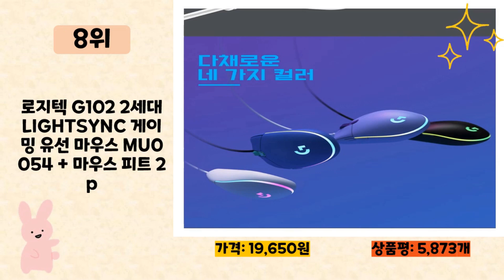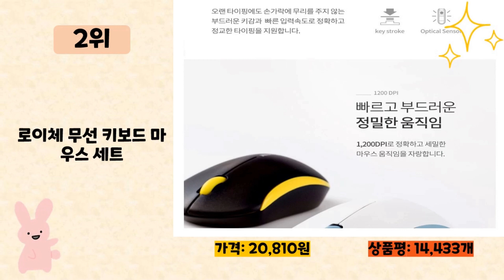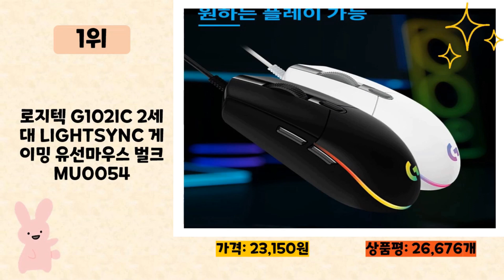로지텍 사기 전에 이 영상 먼저 보세요! 2023년 인기 많은 로지텍 추천 TOP10 / 구매후기, 판매량, 가격이 모두 반영된 최신 순위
2023년 판매량이 높은 로지텍 추천 TOP10을 소개합니다.

♥10위   로지텍 MK295 무소음 무선 키보드 마우스세트  [  39,150원  ]

♥8위   로지텍 G102 2세대 LIGHTSYNC 게이밍 유선 마우스 MU0054 + 마우스 피트 2p  [  19,650원  ]

♥7위   로지텍 LIGHTSPEED 무선 게이밍 마우스 G304  [  43,900원  ]

♥6위   로지텍 무선키보드 마우스 세트  [  24,900원  ]

♥5위   로지텍 블루투스 멀티 디바이스 키보드  [  33,050원  ]

♥4위   로지텍 블루투스 멀티 디바이스 키보드  [  33,050원  ]

♥3위   로지텍 무소음 무선 마우스 M331  [  23,900원  ]

♥2위   로이체 무선 키보드 마우스 세트  [  20,810원  ]

♥1위   로지텍 G102IC 2세대 LIGHTSYNC 게이밍 유선마우스 벌크 MU0054  [  23,150원  ]